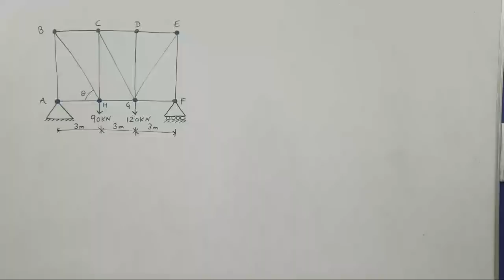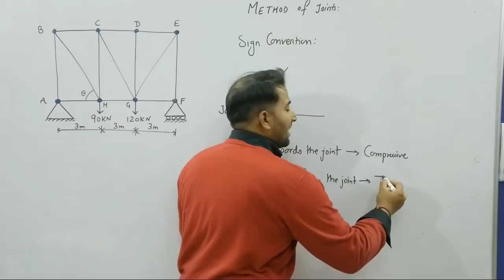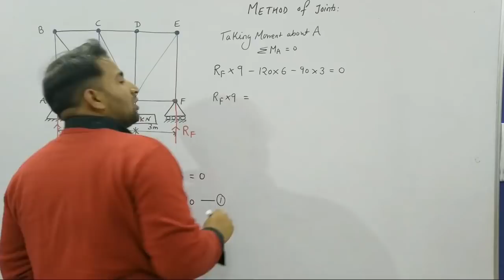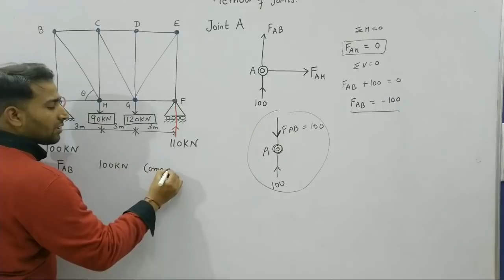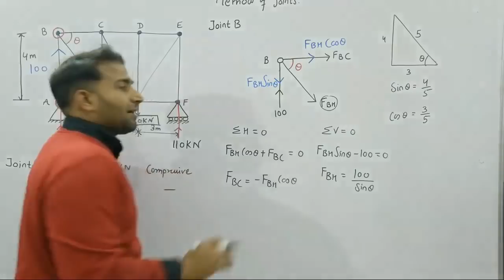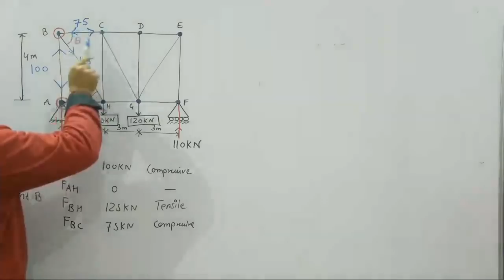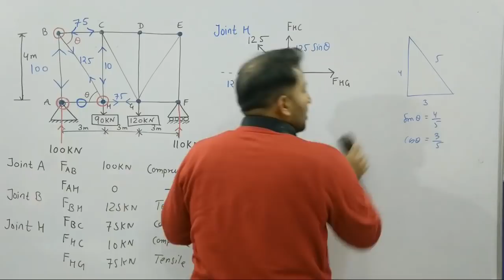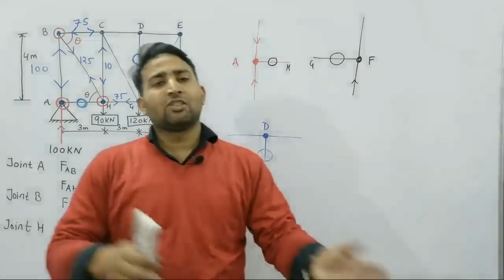Lec 14 RRB CBT2 MECHANICS (TRUSSES)